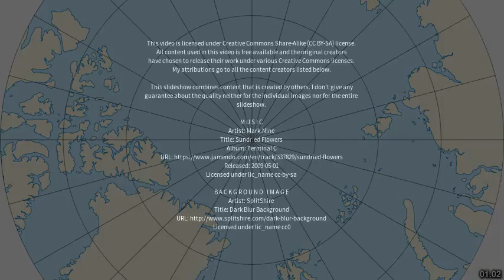Best places to visit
Best places to visit - Hoxtolgay (China) Best places to visit - Slideshows from all over the world - City trips, nature pictures, etc.